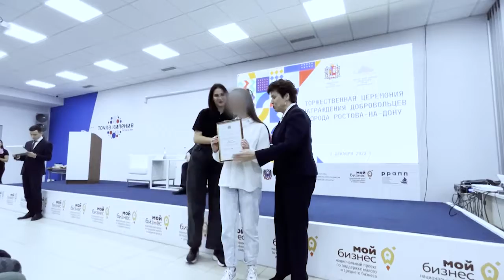Получили благодарственные письма за значительный вклад в развитие добровольчества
За значительный вклад в развитие добровольчества и оказания адресной помощи гражданам, волонтеры организации "Ростов без наркотиков" получили благодарственные письма от главы Администрации города Ростова-на-Дону Логвиненко Алексея Валентиновича.

Благодарственные письма вручила заместитель главы Администрации города по социальным вопросам Кожухова Елена Николаевна.